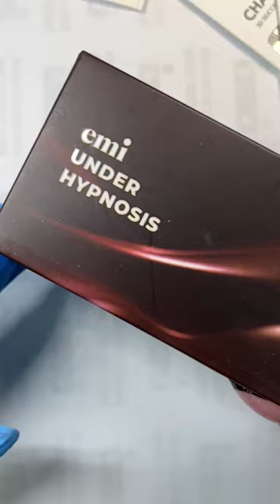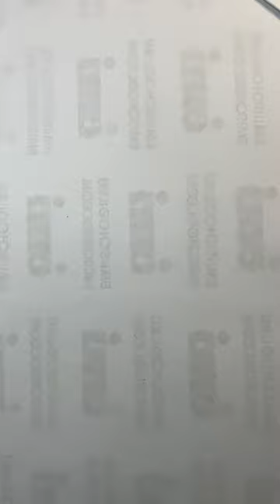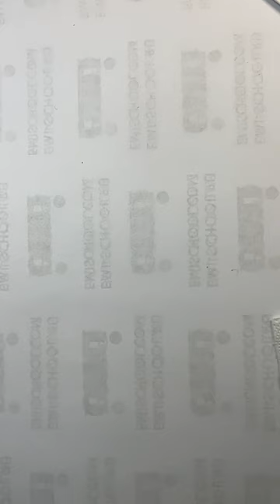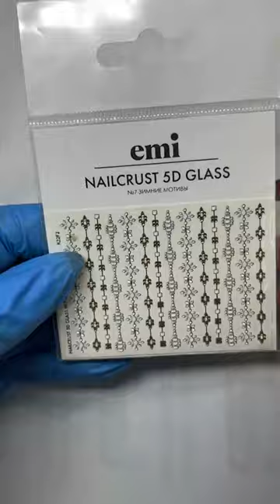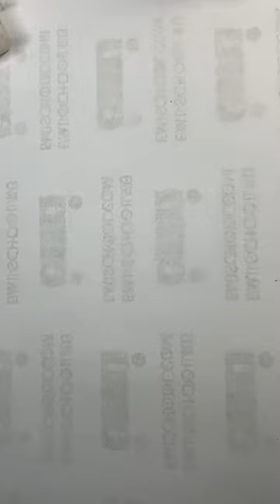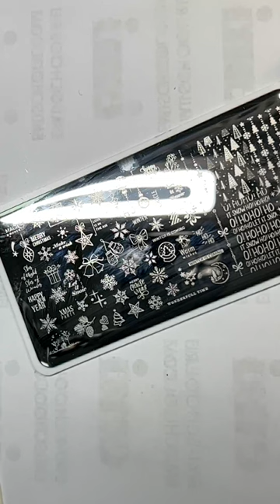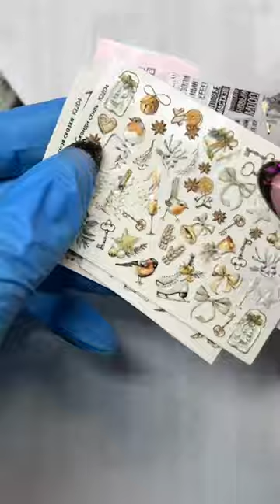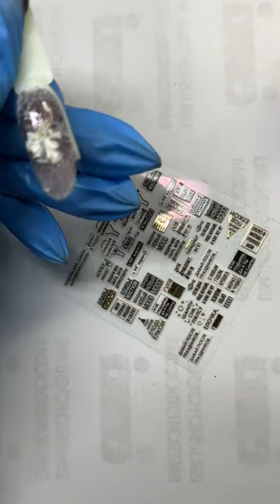Быстрые дизайны коллекцией Under Hypnosis + стемпинг и новогодние декорации